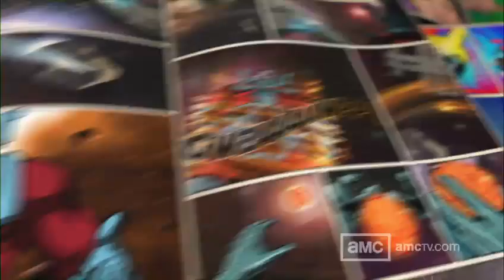Animated Show Open: Comic Book Men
Watch the Comic Book Men burst from the page and into your TV in this animated intro.